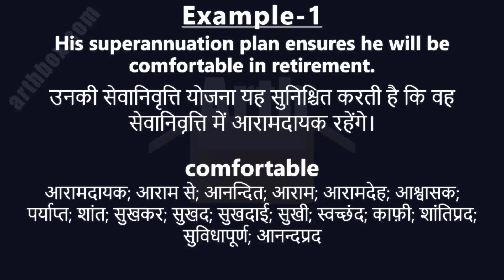Superannuation meaning in Hindi | Superannuation ka matlab | Superannuation शब्द का अर्थ | Arth Box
Superannuation meaning in Hindi | Superannuation ka matlab | Superannuation शब्द का अर्थ
*Superannuation:* पेंशन; वृत्ति; सेवा-निवृत्ति; उम्र के आधार पर सेवानिवृत्ति; बीते जमाने का होना; मासिक पेंशन; सेवा निवर्तन; पुरानापन; अधिवfर्षता; अधिवर्ष-निवर्तन; अधिवर्षिता; अधिवषिता; अधिवषिर्ता; अधिवाfर्षकी; अधिवाषिकी; निवर्तन; वार्धक्य निवर्तन

*Example-1*
His superannuation plan ensures he will be comfortable in retirement.
उनकी सेवानिवृत्ति योजना यह सुनिश्चित करती है कि वह सेवानिवृत्ति में आरामदायक रहेंगे।

*ensure:* सुनिश्चित करना; आश्‍वस्त करना; सुनिश्चित; बीमा करना; आश्वस्त करना; पक्का कर लेना; निश्चित कर लेना; पक्का करना
*comfortable:* आरामदायक; आराम से; आनन्दित; आराम; आरामदेह; आश्वासक; पर्याप्त; शांत; सुखकर; सुखद; सुखदाई; सुखी; स्वच्छंद; काफ़ी; शांतिप्रद; सुविधापूर्ण; आनन्दप्रद
*retirement:* निवृत्ति; सेवा-निवृत्ति; सेवानिवृत्ति; कार्यमुक्ति; सेवानिवृत्ति के बाद का समय; एकांत स्थान; सन्यास; निवर्तन; निवृत्त किया जाना; सेवानिवृति; सेवानिवृत्‍ति
*contribution:* योगदान; अंशदान; अभिदान; चंदा; चन्दा; टैक्स; दान; देन; लेख; संहाश; सहयोग; सहायता; अनिवार्य भुगतान; लेख आदि; अंश; लेख आदि; अभिदाय; कर्मचारी अंशदान; चंदा योगदान

*Example-2*
Superannuation contributions can greatly affect future financial stability.
सेवानिवृत्ति योगदान भविष्य की वित्तीय स्थिरता को बहुत प्रभावित कर सकता है।

*greatly:* काफी; बहुतायत से; वीरता से; बहुत ही; अति; अत्यन्त; बहुत; सा
*financial:* वित्तीय; वित्त; वित्त संबंधी; वित्‍त-; मालगुजारी; माली; धन संबंधी; आमदनी संबंधी; आर्थिक
*stability:* स्थिरता; दृढ़ता; धीरज; नियमितता; स्थायित्व; मज़बूती; दृढ़ता